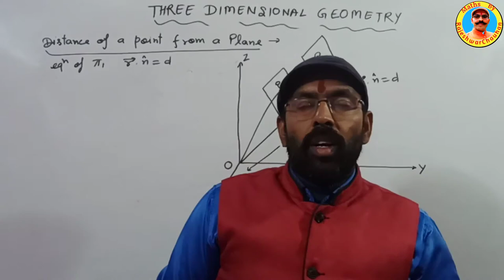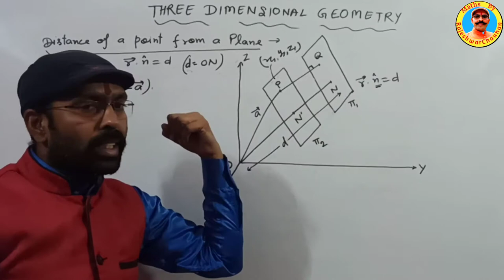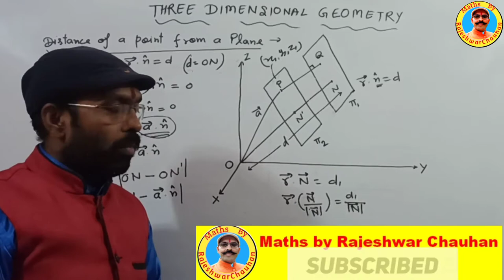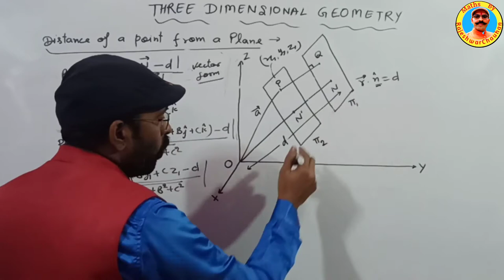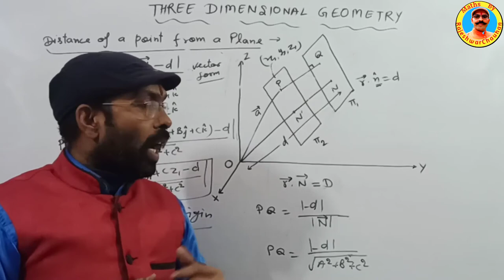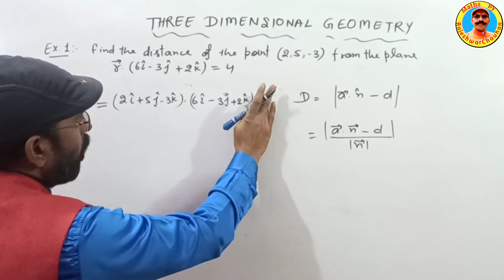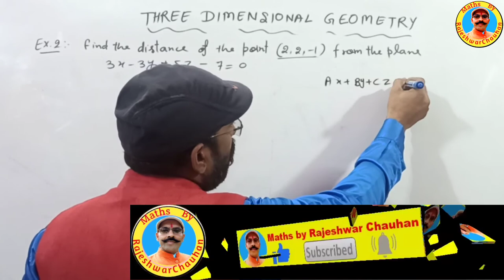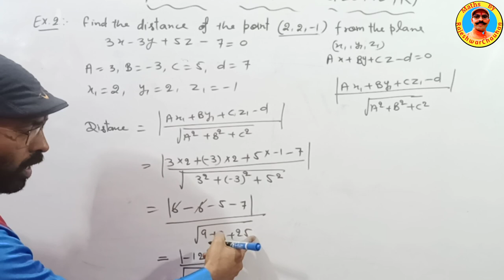XII Maths 3-D, Part-11,Distance of a Point From a Plane, by Rajeshwar Chauhan-Best Maths Teacher.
In this video we have discussed about the Topic Distance of a Point from a Plane with some examples to the chapter Three-Dimensional Geometry of Maths Class XII.

many more .